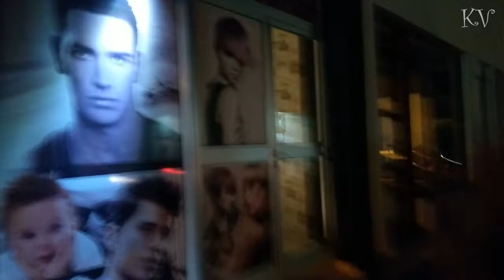Кипр: Ярмарка в деревне Атиену ♥ Праздник в церкви Св. Фокас ♥ Athienou festival Cyprus Agios Fokas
Приехали в деревню Атиену на праздник Святого Фокаса ♥ Гуляем по ночной деревне, любуемся старыми домиками ♥